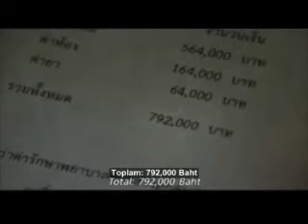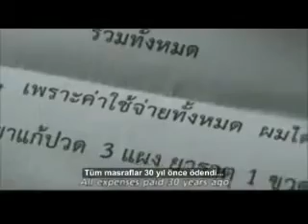Dünyanın En Duygusal Reklamı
Japon yapımı olan bu duygusal reklam filmi, herkesi ağlatıyor.